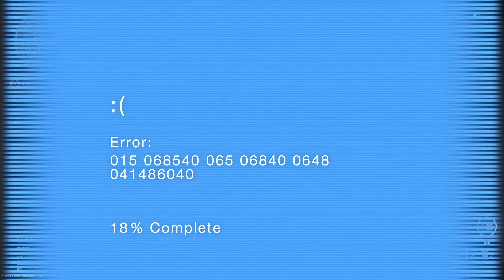DO YOU REMEMBER THIS EVENT? (Ghosts Of Verdansk)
One of the Best Halloween Events